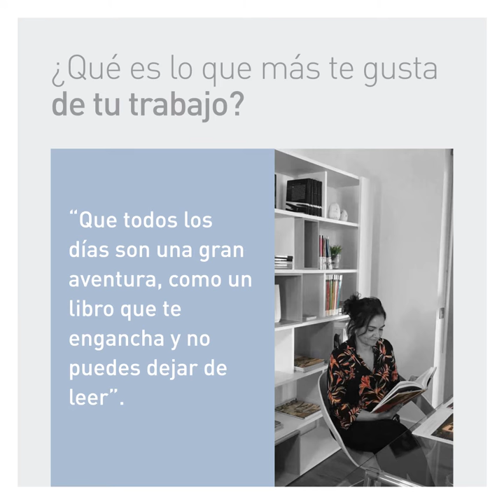En Esencia: Susana Blasco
Hoy te presentamos a nuestra compañera Susana Blasco, un verdadero libro abierto que merece la pena leer cada día. Con ella, todos los proyectos son un nuevo capítulo lleno de aventuras, aprendizaje y pasión. ¡Conócela un poquito más!